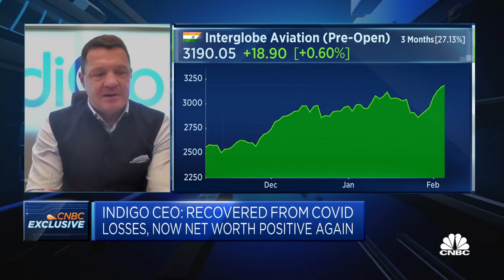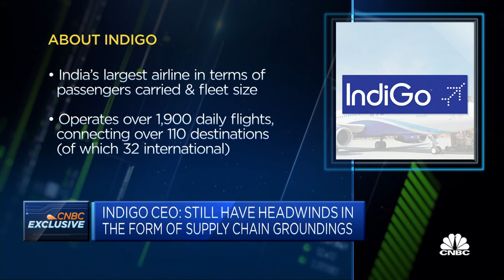IndiGo CEO says the airline still faces supply chain challenges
Pieter Elbers, CEO of the Indian airline, discusses the challenges it faces and its strategy for growth.